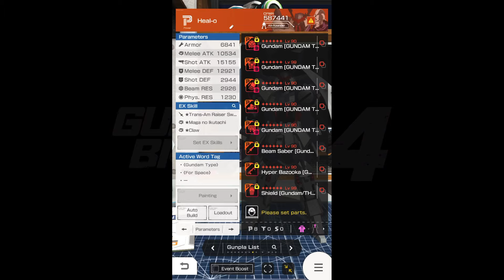I GOT GUNDAM BREAKER 4 A WEEK EARLY! My first 43 Hours! Gundam Breaker 4 Review (PS5)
Recent dental work plus lack of sleep a headset mic because my usual one is not accessible brings you this special experience

Shout out to BNEA for setting me up with an early copy of the game. I’ve been playing for about a week and cleared story + *some* side quests. These are my off the cuff unabashed thoughts on my experience.

Wanna get some strategy tips and tricks? Wanna show off builds and join build contests? Wanna just show off your gunpla and talk about the anime? Join the GBM Newtype Labs Discord Server!